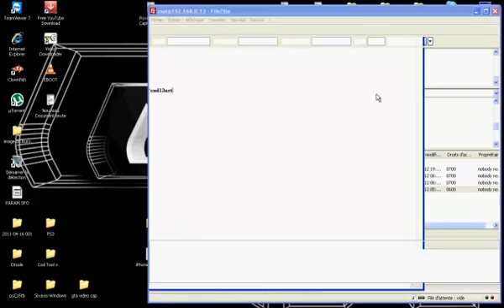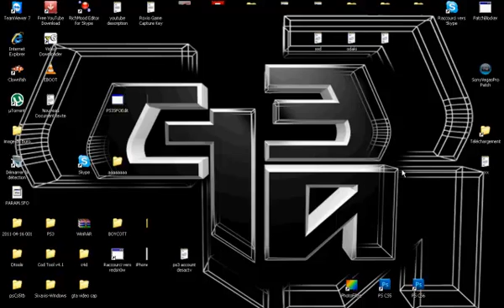[TUTO] Modifier le commentaire PSN sur PS3 jailbreak / Mods [HOW MODDE YOUR COMMENT PSN ON YOUR PS3]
j'ai decider de poster se tuto car ont ma beaucoup demander comment j'ai modder mon commentaire PSN pour fair cela c'est tout simple si tu as deja fais du "hack" sur ta ps3

pour realiser le tuto tu as besoin de :

PS3 3.55 ou 4.xx Jailbreak (CFW)  CEX/DEX

un Ordinateure pour pouvoir la connecter a ta PS3 via Filezilla connecté a ton FTP

1. allume ta PS3 et rend toi dans ton FTP

2. et connecte la a ton Ordi via Filezilla

3. dans Filezilla suit se chemin la dev_hdd0/home/000018 (c'est pas la meme chiffre pour tout le monde mais l'emplacement est la ) /frienden/mecommen...

4. puis Click Droite sur le fichier mecomm... puis Afficher / Editer

5. Saute 11x la ligne et ensuite ecrit se que tu as envie mais fais gaffe de pas trop en metre car sa fera pas beau ;)

6. Fichier / Enregistré    ou     [ Ctrl+S ]

7. ensuite quite FTP et ferme Filezilla ... redemare ta console si tu te connecte avec une 3.55 ou fais un transfere de donnes sur ta 4.25 ou+ et connecte toi pour voir le resulta ;)

si tu as aimer mon tuto laisse moi un j'aime et partage la avec tes amis et abonne toi pour etre au courant de touts mes derrnier video upload sur youtube car je compte poster plus de tuto prochainement si tu as des questions ou autre tu peux tjs me poster un commentaire et j'essairai de te repondre au plus vite ;)

tutorial how his comment modde PS3

1. turn your PS3 and makes you in your FTP

2. and connects to your Ordi via Filezilla

3. Filezilla is following in the path dev_hdd0/home/000018 (this figure is not the same for everyone but the location is) / frienden / mecommen ...

4. then Right Click on the file mecomm ... then View / Edit

5. Skips 11x the machine and then is written that you want but be careful not too much because it will not meter beautiful;)

6. File / Registered or [Ctrl + S]